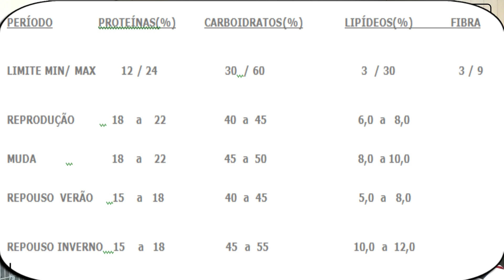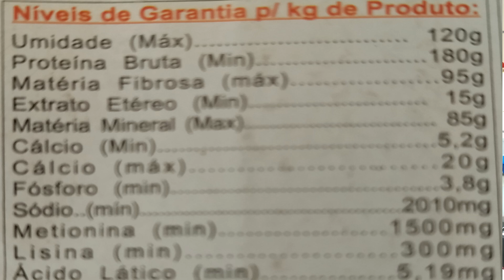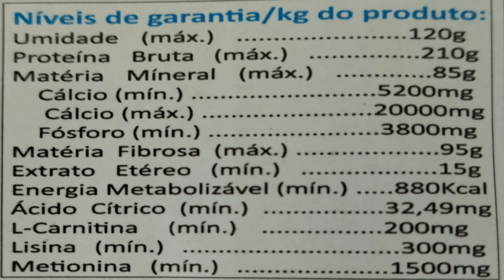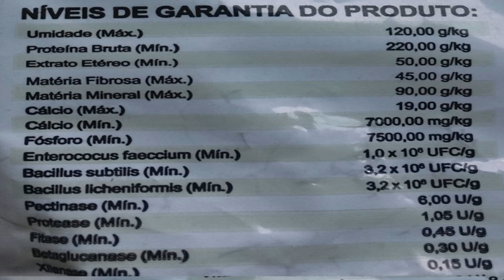TODO CRIADOR DEVE SABER ? | PRA DEPOIS NÃO RECLAMAR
Olá, eu sou o Valdecir, sou canaricultor  amo natureza,  e amo pássaros e animais, e hoje trago mais um vídeo pra vocês.
ENDEREÇO PARA RECEBIDOS:
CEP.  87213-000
PARCEIROS DO CANAL:
CHOCMASTER: CHOCADEIRA, ASSOPRADOR SEMENTES, GAIOLAS
(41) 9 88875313 Wandelei Miranda